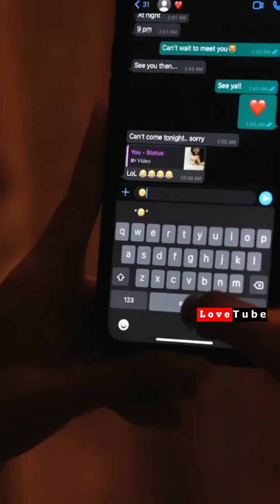srishti shukla viral video🔥srishti shukla viral Instagram Reels|hot and sexy girls video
srishti shukla viral video 🔥srishti shukla viral Instagram Reels